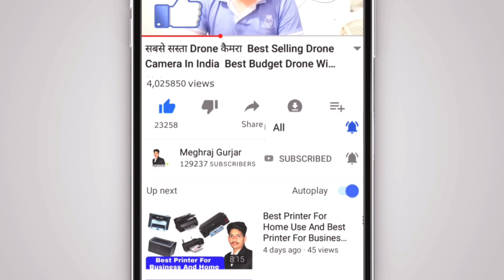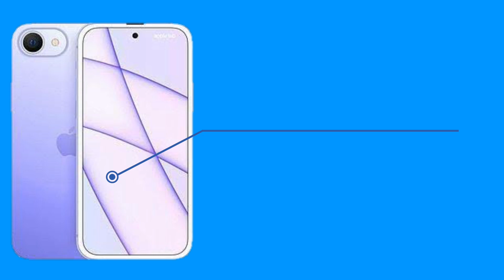Apple iphone SE 3 Review || iPhone SE 3 Price In India || iPhone SE 3 Specifications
iPhone SE 3 Review || iPhone SE 3 Specifications || iPhone SE 3 Price In India || iPhone SE 3 Launch

Namskar Dosto aaj ki is video me apko iphone se 3 ke baare me jankari batane wala hu isme apko iphone se 3 price ki jankari batane wala hu isme apko iphone se 3 release date ki jankari isme batai jayegi or isme apko iphone se 3 leaks apko market me milege isme apko iphone se 3 launch date or is iphone se 3 2021 ke baare me batane wala hu apple iphone se 3 specifications isme batayi gai hai aagar aap iphone se 3 review dekhne chahte hai to yeh iphone se 3 wali video ko complete jarur dekhe iphone se 3 specs detail me apko bataya gaya hai or apko phone se 3 5g ki detail jankari humne apko isme batai hai iphone se 3 2022 ke liy yeh video complete jarur dekhe isme apko is iphone se 3 release date or or iske saath apko iphone se 3 pricing ki information bhi batai gai hai